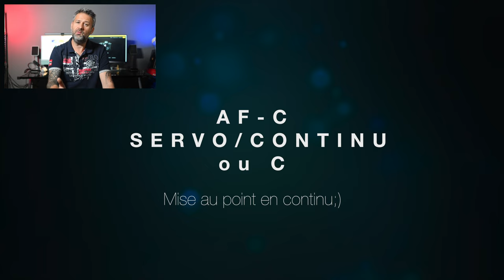5 réglages importants pour la photo de portrait !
Dans cet épisode vous allez découvrir les réglages les plus importants, afin de maitriser vos appareils photo ,pour faire les plus jolies photos de portrait possibles ! Que ce soit sur Nikon, Canon ,Fuji ou Sony !
Si vous souhaitez un coaching photo avec moi, rejoingnez moi

Besoin d'aide !? Mes coaching privée